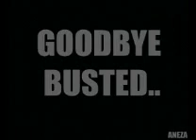Busted-Goodbye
ein "abschiedsvideo" für die britische band 'busted'

(nicht von mir zusammengestellt, aber ich fands einfach sooo schön)
lied: keane-bedshaped